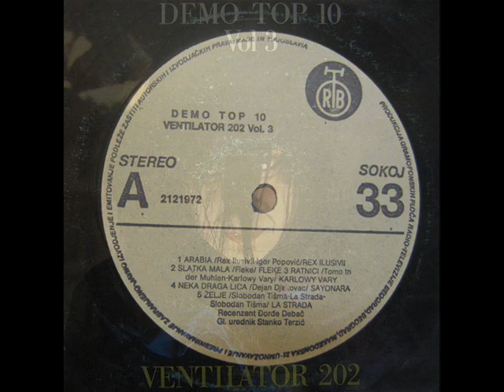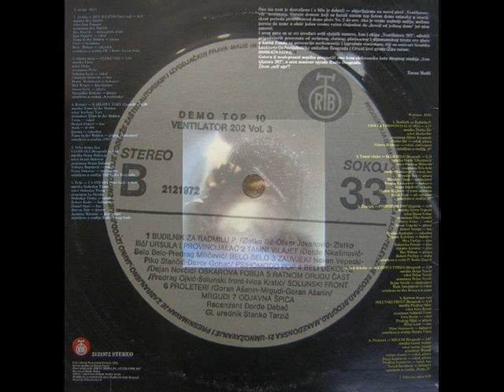BELI DEKOLTE - OSKAROVA FOBIJA (1985)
Ventilator 202 Demo Top 10 Vol 3 (1985)